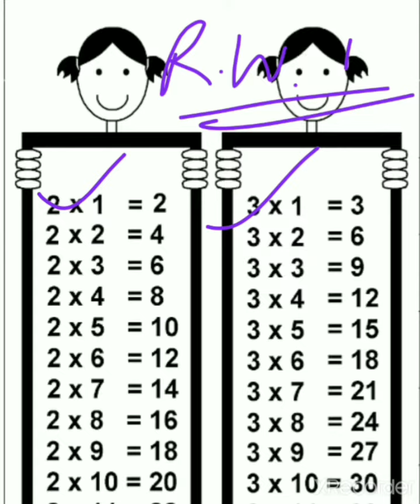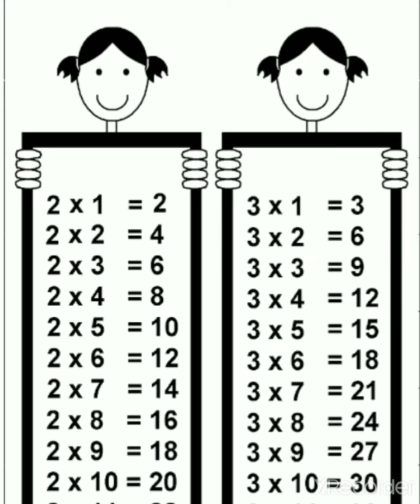CLASS- U. K. G | MATHS REVISION WORK 1